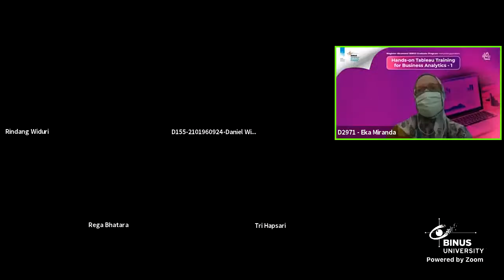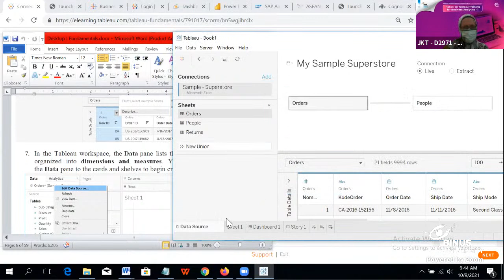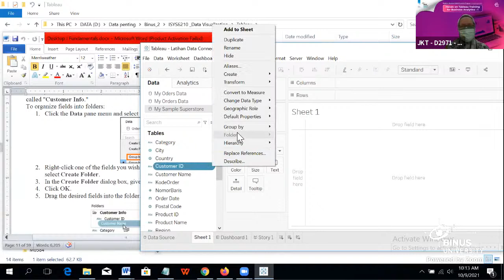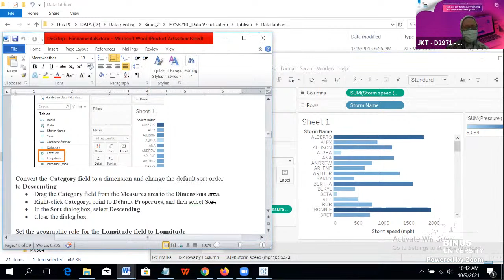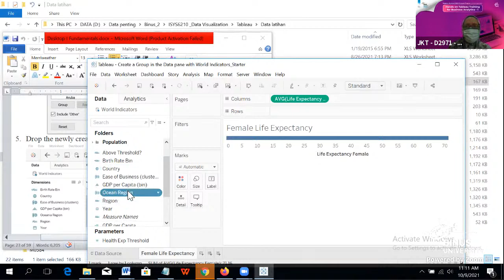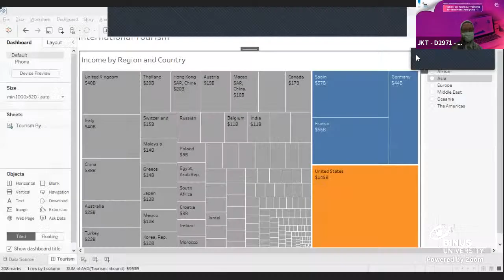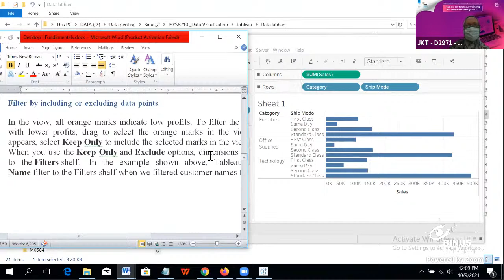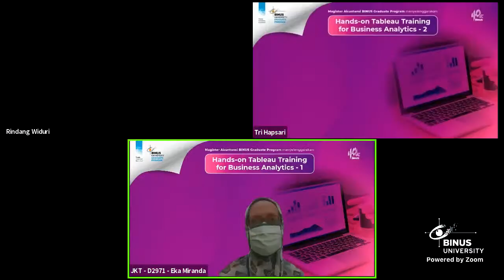Hands-on Tableu Training for Business Analytics (1)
BINUS GRADUATE PROGRAM
Follow our Instagram : @binusgraduate